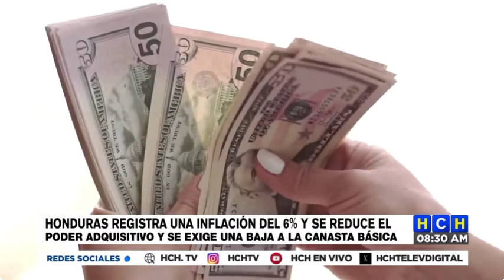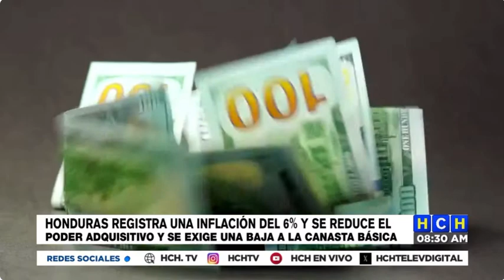¡Todo caro y poco ingreso! Honduras atraviesa uno de los altibajos económicos más confusos